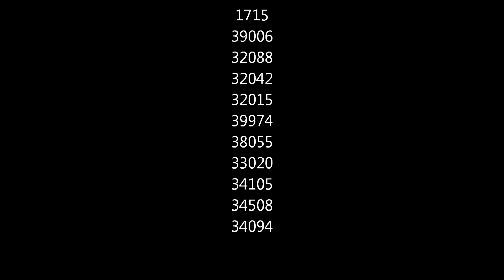Coast Starlights in Hubbard, Oregon 07/21/2011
Amtrak Coast Starlight trains #14 and #11 make their way through Hubbard, Oregon, a small town between Portland and Salem.